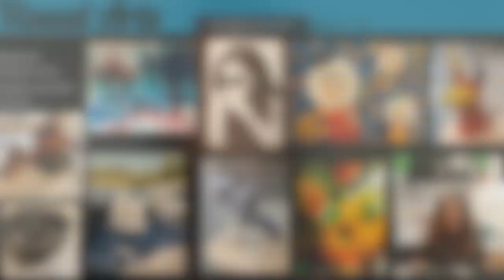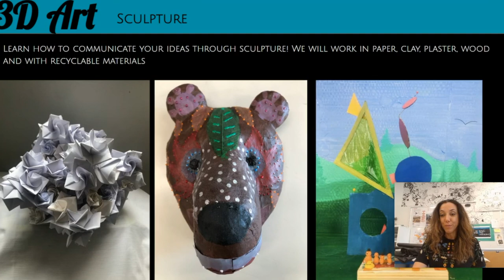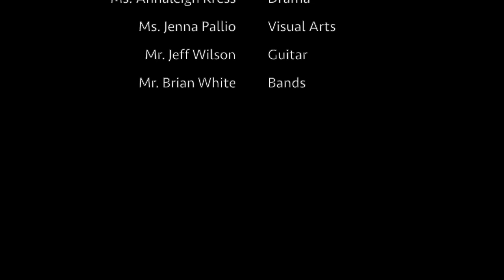ASM Fine Arts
This is a description of all the amazing Fine and Performing Arts classes at the American School of Milan